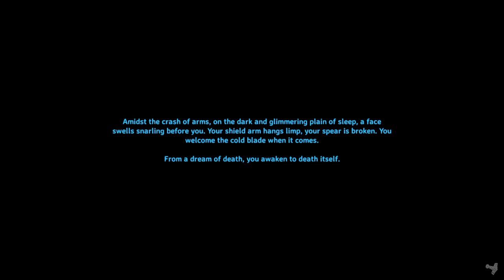Sunday Valheim and we found who!?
We found Hildir The Trader!